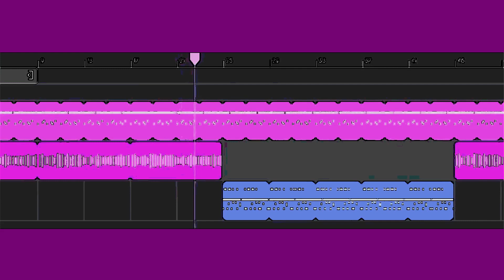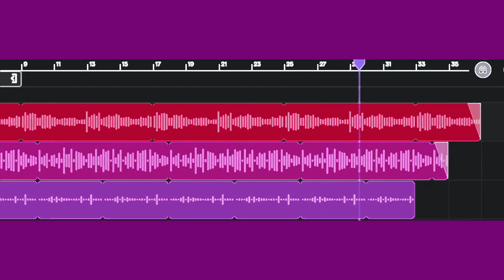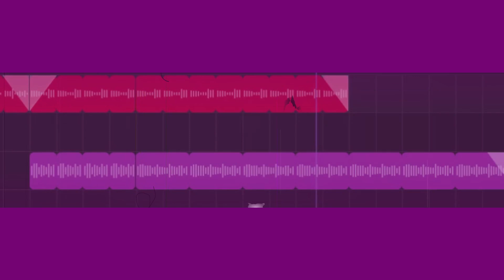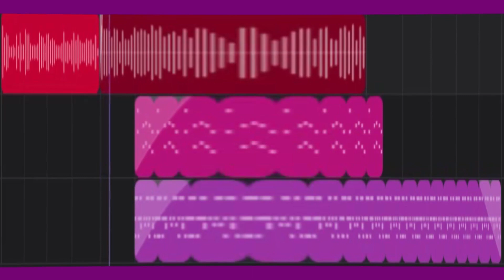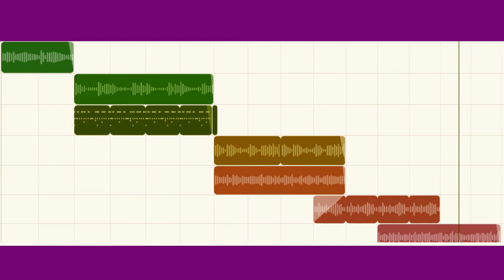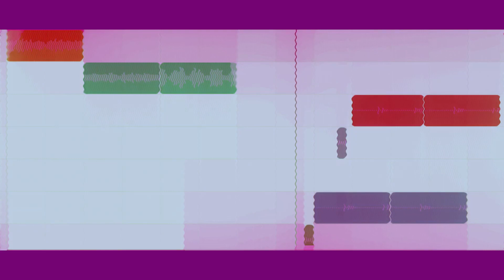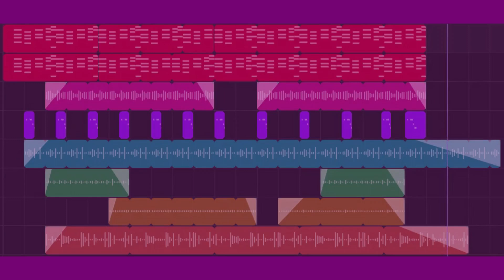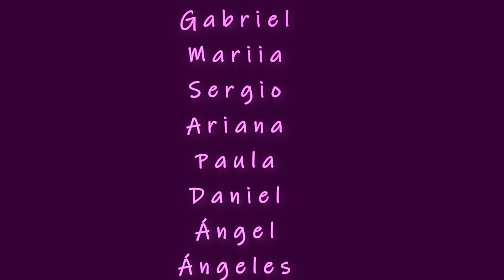Creaciones musicales con soundtrap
Trabajos de alumnos